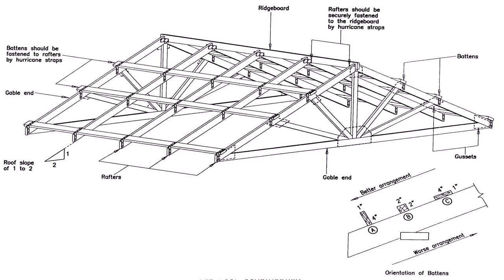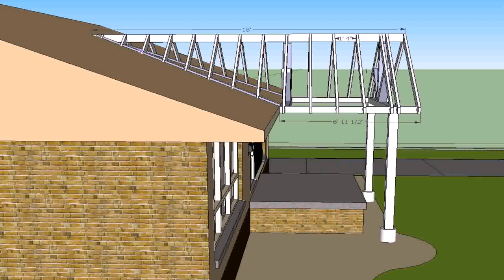Gable Roof Patio Plans - Gif Maker DaddyGif.com (see description)